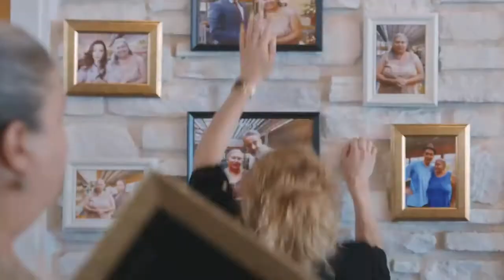Nalan Fragman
Nalan, yaşadığı kaza sonrası bıraktığı sabah programlarına geri dönen genç bir kadının hikayesini konu ediyor. Nalan Kazak, sabah programlarının rekortmen sunucusudur. Ancak yaşadığı bir kaza onun programını bırakmasına neden olur. Aradan geçen 2 yılın ardından Nalan, yeniden sabah programlarına başlamaya karar verir. İlk programında Nalan’ın eski sevgilisi rapçi Talat da vardır. Program başladıktan bir süre sonra Nalan'da bir tuhaflık hissedilir. Nalan, kendisine sorulan tüm sorulara düşündüğünün tam tersi cevaplar verir. Yaşanan bu kriz sonucu kanaldan kovulan Nalan, halktan da tepki alır. İçine düştüğü bu tuhaf durumdan kurtulmak isteyen Nalan, çevresindeki insanların desteğine ihtiyaç duyar.

7 Ocak 2022 Sinemada / 1s 54dk / Komedi
Yönetmen Fatih Mutlu
Senarist Fatih Mutlu
Oyuncular: Açelya Topaloğlu, Sergen Deveci, Berna Koraltürk